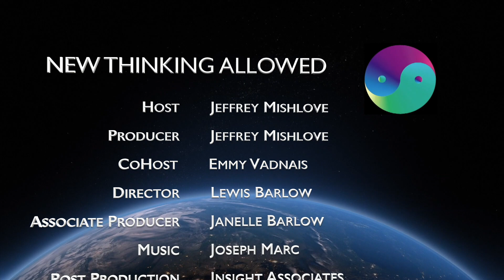CLASSIC REBOOT: The Chess Game From Beyond the Grave with Vernon Neppe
Vernon Neppe, MD, PhD, FRSSAf, is a neuropsychiatrist and head of the Pacific Neuropsychiatric Institute in Seattle. He is a former president of the South African Society for Psychical Research. He is author of Cry the Beloved Mind: A Voyage of Hope, Reality Begins with Consciousness: A Paradigm Shift that Works (written with physicist Edward Close), The Déjà Vu Trilogy, and Innovative Psychopharmacotherapy. His professional publications number over 700.  Dr Neppe has amplified many of his concepts in two of the websites linked with his work. his books are amplified. is his gateway and includes more information on the Neppe-Close model of the Triadic Distinction Vortical Paradigm.

In this video from 2016, he provides a detailed analysis of a chess match played between a living grandmaster, Victor Korchnoi and an ostensible deceased grandmaster, Géza Maróczy, whose moves were communicated through the auspices of a spiritualist medium using automatic writing. Neppe argues that this is a strong case supporting the hypothesis of survival of consciousness after death. It combines an unusual degree of accurate information with a high level of chess skill, plus aspects of personality.

New Thinking Allowed host, Jeffrey Mishlove, PhD, is author of The Roots of Consciousness, Psi Development Systems, and The PK Man. Between 1986 and 2002 he hosted and co-produced the original Thinking Allowed public television series. He is the recipient of the only doctoral diploma in "parapsychology" ever awarded by an accredited university (University of California, Berkeley, 1980). He is also past-president of the non-profit Intuition Network, an organization dedicated to creating a world in which all people are encouraged to cultivate and apply their inner, intuitive abilities.